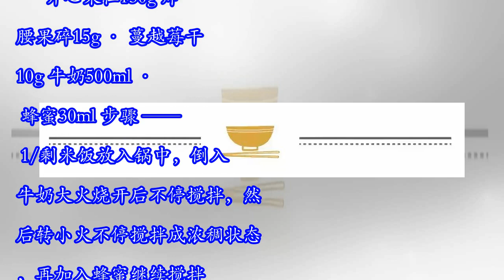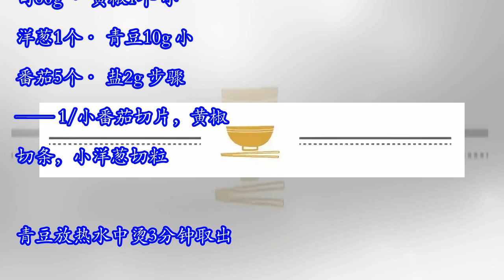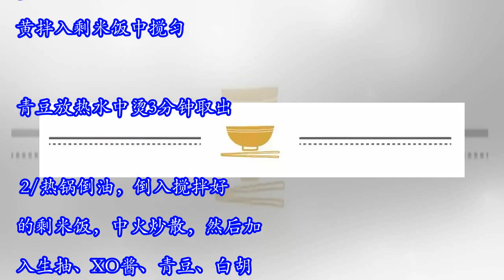剩饭别再扔了，简单几招让剩饭大变身！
來來來 美食密報 檢舉此篇 米饭是日常饮食中的常见主食之一，爱吃米饭的人顿顿离不开它，刚蒸熟的米饭，散发着麦香气，干吃几口也吃得香甜。但即使米饭再好吃，我们也避免不了剩饭的问题。 通常而言，我们解决剩米饭的方法就是做成炒饭，或者煮成汤饭。但其实除了这种普遍的方法，剩米饭还有很多种做法，稍加改进就能变身创意美食。今天就教大家几个妙招，快来围观剩米饭的逆袭吧！ 烤饭团 3人份| 准备5分钟| 制作20分钟 用料 —— 剩米饭300g · 熟腰果碎50g 海苔3张· 白糖8g · 寿司醋10ml 生抽5ml · 苹果醋4ml · 沙拉酱30g 步骤 —— 1/剩米饭加入寿司醋搅拌均匀，放入熟腰果碎搅拌均匀，用三角形模具刻出形状，或者用手捏成三角形。 2/苹果醋、白糖、生抽调成汁，刷在饭团两面。 3/将饭团放入预热好的180℃的烤箱中烤10分钟。烤好后放凉，裹一层海苔，淋沙拉酱做装饰即可。 Tips： 若想烤出双面焦香的效果，可以在烤到5分钟时翻面继续烤香。 鲜奶布丁饭 3人份| 准备5分钟| 制作10分钟 用料 —— 剩米饭200g · 开心果仁150g 炸腰果碎15g · 蔓越莓干10g 牛奶500ml · 蜂蜜30ml 步骤 —— 1/剩米饭放入锅中，倒入牛奶大火烧开后不停搅拌，然后转小火不停搅拌成浓稠状态，再加入蜂蜜继续搅拌。 2/搅拌均匀后盛出装碗，表面撒开心果仁、炸腰果碎、蔓越...